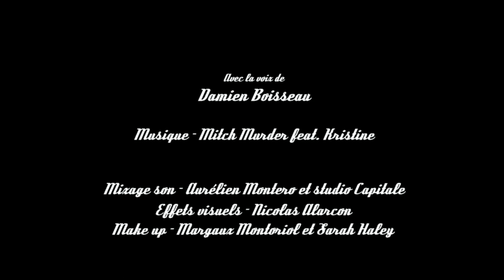Challenger - Chapitre 0: Pilote 2016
"Matt reprend la route aux cotés de Katana et Lolie... Il redevient le Challenger pour régler une vieille affaire. Son pire ennemi, le Capitaine, sort lui aussi de l'ombre... Le duel est proche."

Avec la voix de Damien BOISSEAU.

Crédits:
Le Challenger: Thomas "Hob" VEYRIER
Cadavre: Viçent PROU

Une série de Hob et Marthi
FX: Nicolas Alarcón
Montage: Marthi